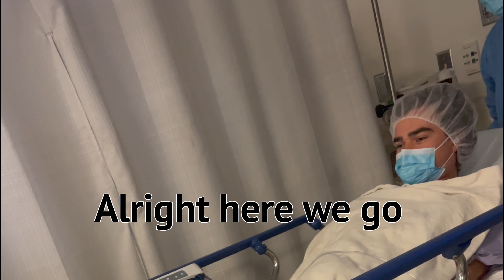Mesh Removal Surgery | The Operation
Mesh Removal Surgery | The Operation. Not many have gotten this procedure. Today is the day I get the operation. Oddly enough recording this whole journey has been a comfort to me. Mesh removal is a rare procedure and I hope I can shine some light on the operation. More follow up vlogs to come. Any questions or advice for a future video, fire away! I’d love to share anything I’ve learned or am interested in.

The Impact Shake

⏰Timestamps:
00:00-01:07 - Mesh Removal Surgery | The Operation
01:07-03:30 - The Game Plan
03:30-05:15 - Mother Arrives
05:15-07:21 - The Operation and Drugs

☕ If you'd like to show some support, consider buying me a coffee. (I may get an espresso instead)

✅ Follow me on the other interwebs!